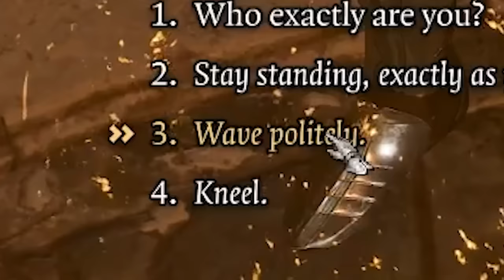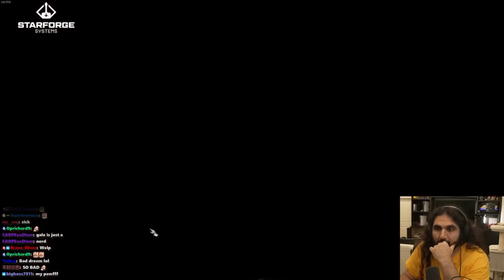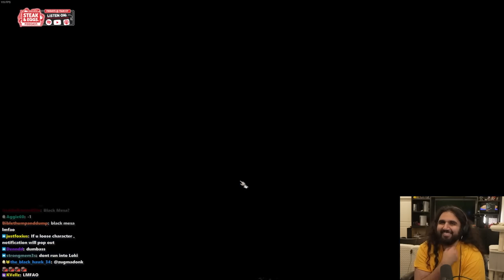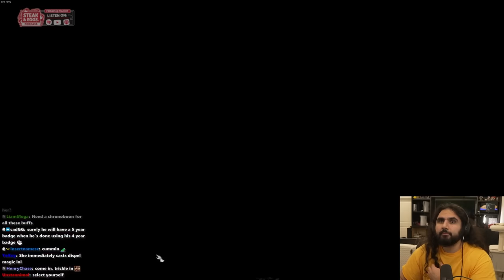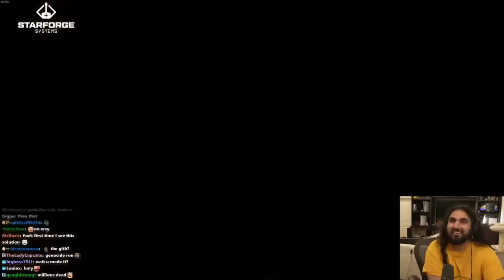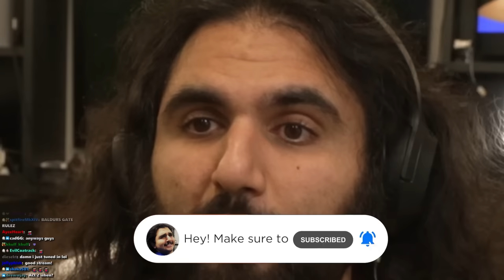I did the UNTHINKABLE to Lae'zel in Baldur's Gate 3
In this Baldur's Gate 3 Gameplay video we go through the mountain pass which is the culmunation point of act 1 and suffer from one of the most unexpected betrayals in our group so far.

keychain.club/Esfand